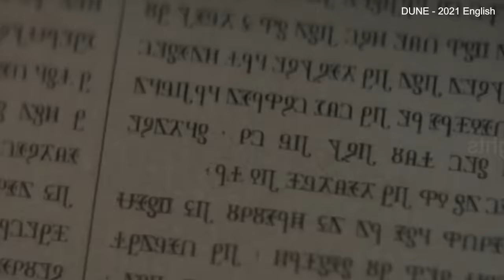மண்புழுக்களின் மகா யுத்தம் Hollywood Movies in Tamil English movies Mr Tamilan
இரண்டு பாகங்களும் ஒரே வீடியோவில். இரண்டாம் பாகம் 54:49:08  இந்த நிமிடத்தில் இருந்து ஓட ஆரம்பிக்கும் Both parts in one video. Second part will start running from this 54:49:08 minute

In this Mr.Tamilan Hollywood Movies channel, we will cover the following genres

Action Movies
Adventure Movies
Drama Movies
Romance Movies
Historic Movies
Science-Fiction Movies